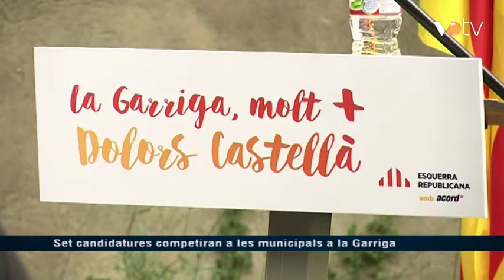VOTV - Set candidatures competiran a les municipals a la Garriga